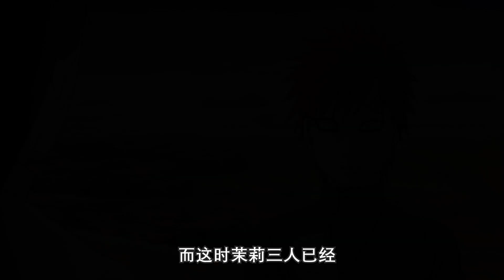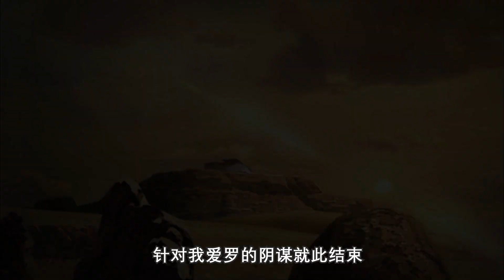【第二次中忍考試10】第二次中忍考試結束，木葉小強全體晉升中忍，唯獨除了有2個人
第二次中忍考試結束，木葉小強全體晉升中忍，唯獨除了有2個人